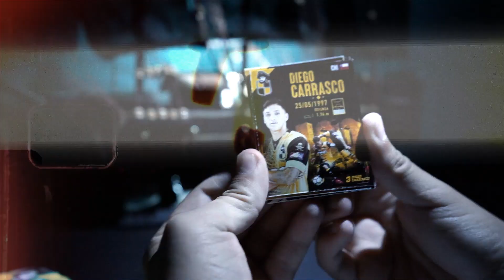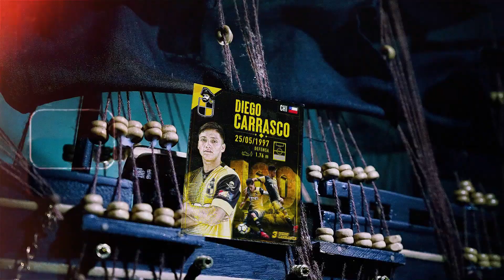DIEGO CARRASCO: SANGRE Y EXPERIENCIA PIRATA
El canterano porteño, Diego Andrés Carrasco Muñoz, se confirmó esta tarde como nuevo refuerzo de su amado AURINEGRO, volviendo de esta forma a su hogar.

¡Bienvenido nuevamente a tierra santa, "Carra" querido! ¡Fuerza y Coraje es la consigna!